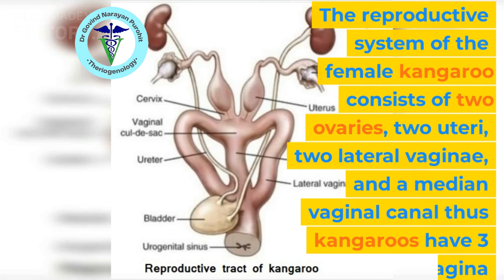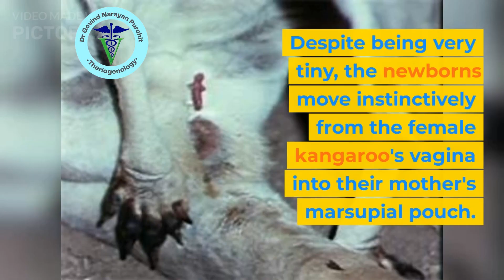Uncovering the Mystery of Kangaroo Reproduction: What's Inside That Pouch?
Discover the secrets of kangaroo reproduction in this fascinating video! Kangaroos are some of the most interesting animals on the planet, and their reproduction process is a mystery that researchers are still uncovering. In this video, we'll take a look inside a kangaroo pouch and see what's going on inside.

If you're interested in animals and their reproduction processes, be sure to watch this video! By the end, you'll have a better understanding of the mystery of kangaroo reproduction and what's inside that pouch!
Joey is the word for a baby kangaroo.

Know much more about veterinary medicine on our GNP Sir Classes App.

kangaroo pouch
kangaroo baby
kangaroo reproduction

Prof Govind Narayan Purohit (GNP sir) has more than 38 years of teaching research and extension in animal reproduction has more than 238 research publications and is the former Dean Post Graduate Studies, and University Head (Veterinary Gynecology and Obstetrics) Rajasthan University of Veterinary and Animal Sciences, Bikaner, Rajasthan, India. He is the Editor of Bubaline Theriogenology at the International Veterinary Information Service, New York, and Domestic Animal Obstetrics published by Lambert Academic Publishers Germany. This series of lecture videos covers nearly all aspects of reproduction useful for veterinary students, practitioners, and all those interested in animal reproduction and now he is bringing interesting videos for pet owners.